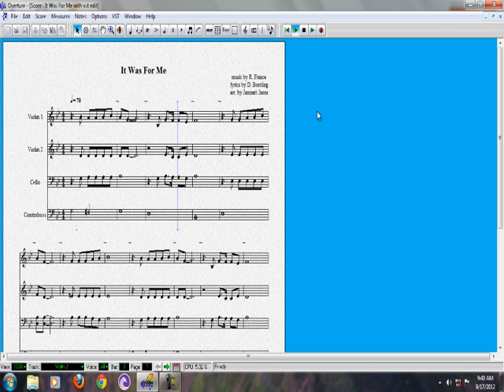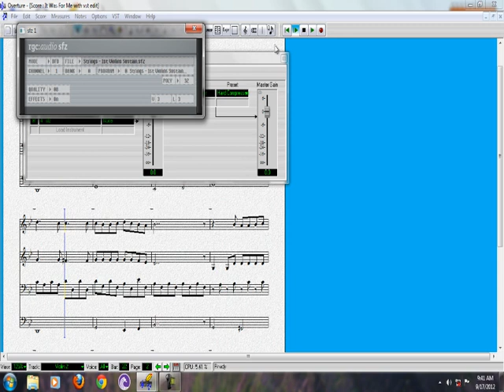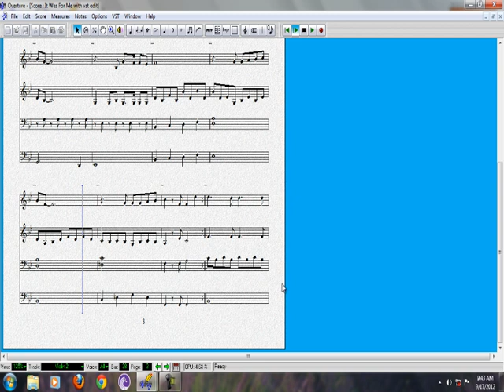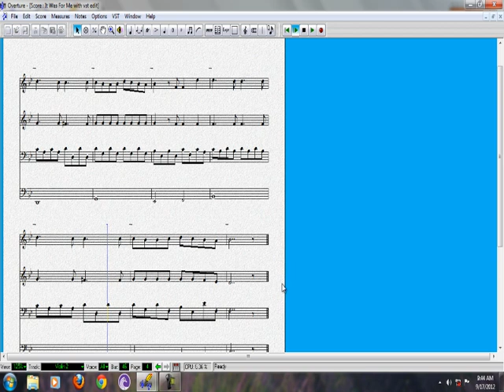"It Was For Me" by R.France and D. Boroling (instrumental arr.by Janmart Janea)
my arrangement of It Was For Me

featuring my recently acquired sfz plug-in,Sonatina Symphonic Orchestra